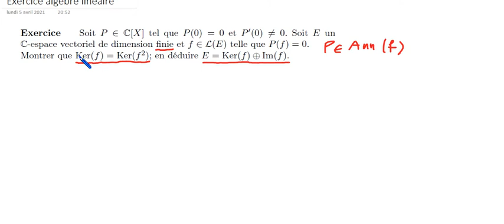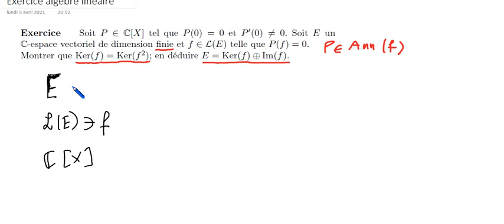video_0009_polynome annulateur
Un exercice si P(f)=0 et P(0)=0 et P'(0) différent de 0 alors ker(f)=ker(f^2)